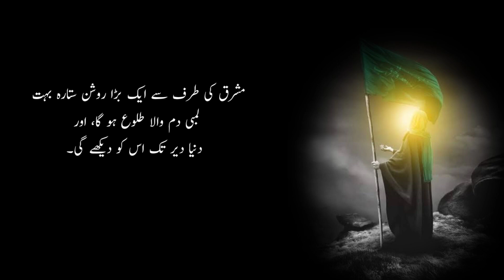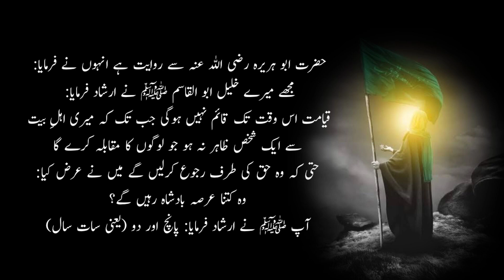Imam Mehdi Ka Zahoor | Imam Mehdi Ki Nishaniyan | Imam Mahdi Kab Aayenge | Hindi | Urdu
Imam Mehdi Ka Zahoor | Imam Mehdi Ki Nishaniyan | Imam Mahdi Kab Aayenge

امام مہدی کا ظہور کب ہوگا؟
امام مہدی کی نشانیاں